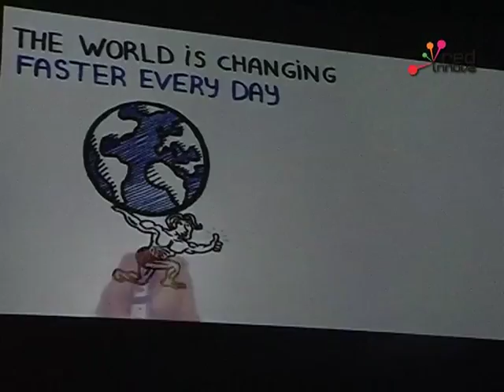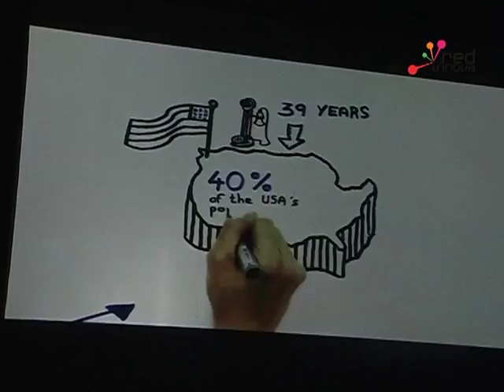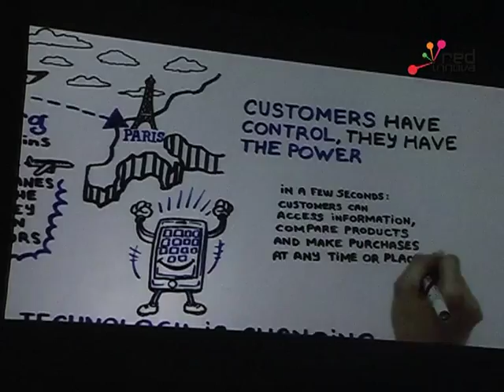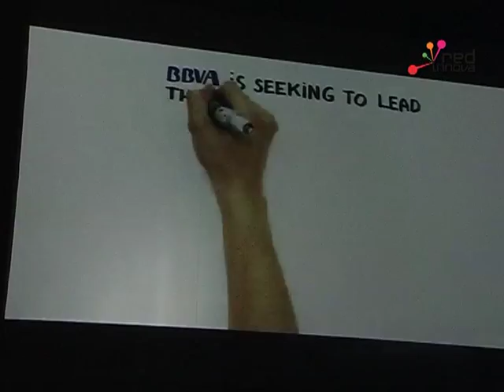Ideas, Innovación y Emprendedores - Ricardo Moreno